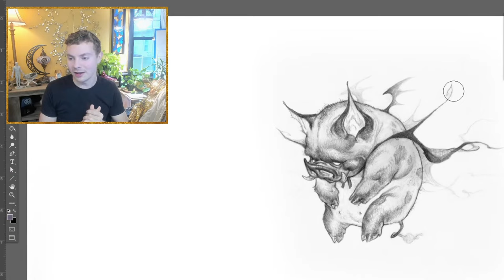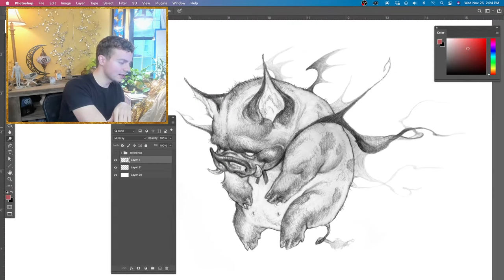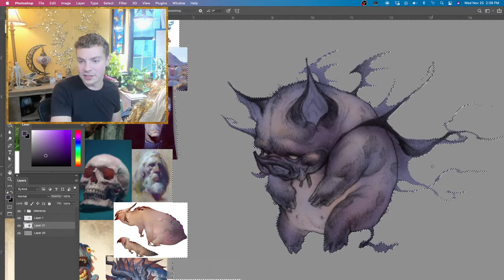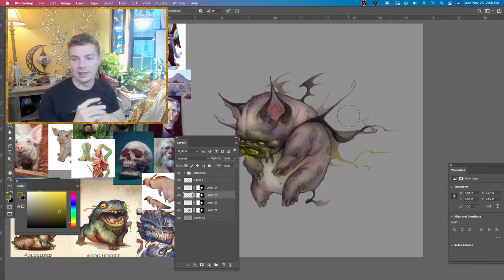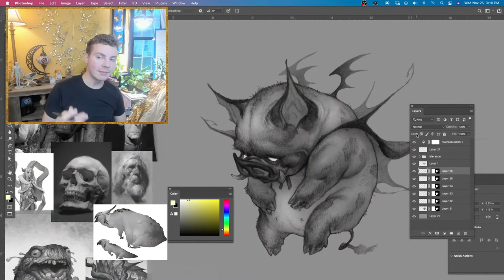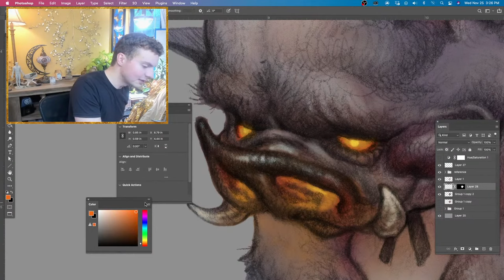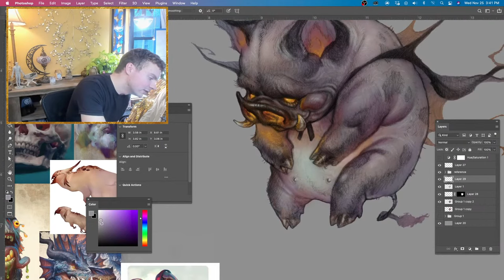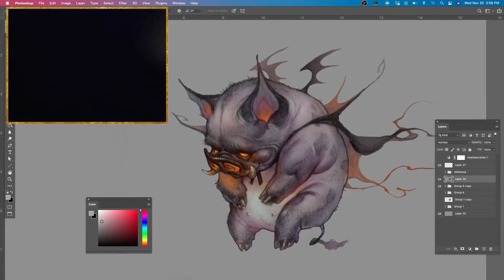Coloring the "Hampire" | Livestream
Going to color this potato of a flying porker live on stream! Come join as I awkwardly extend the Halloween subject matter into late November on the eve of Thanksgiving!

- To donate live on stream, click this link and get a special shoutout
- My youtube member subscribers get access to 6 exclusive emotes to use in chat! And only for $2 and the warmest of thanks!